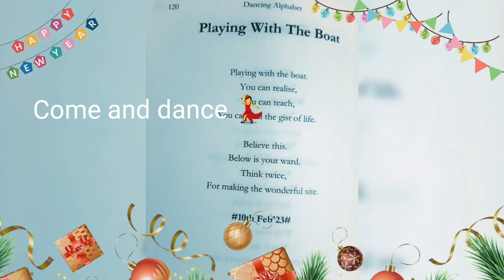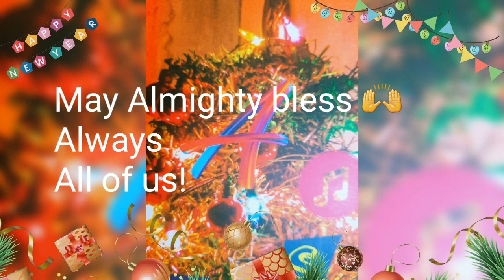Dancing Alphabet!Poetry book 📖!@safrose_poetic_arts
Hello dear
here look at me
the beautiful canvas of words.
The stage is designed
with love and love.
26 friends we are
Now enjoying the song of life.

This is another chance to reflect thoughts of mind , as a part of special opera.
26 letters are here. They have tried to say and make the strings of life.

Hope you will enjoy, when get the chance to hold this canvas.

Thanks!
From Author Desk ♥
BANGLADESH 🇧🇩